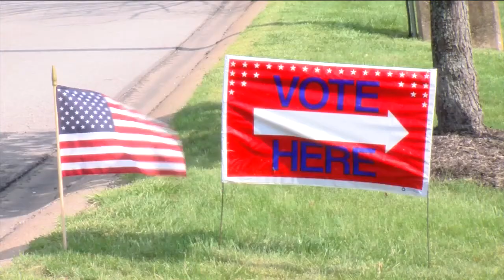Democratic Belmont County candidates talk platforms